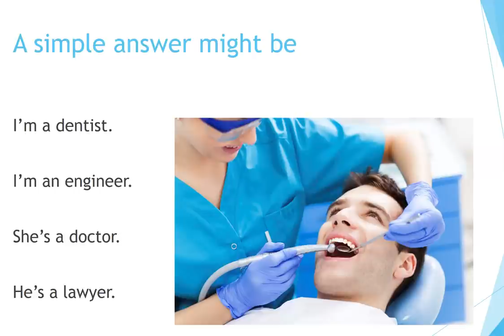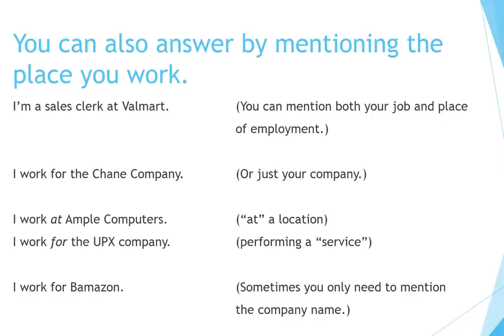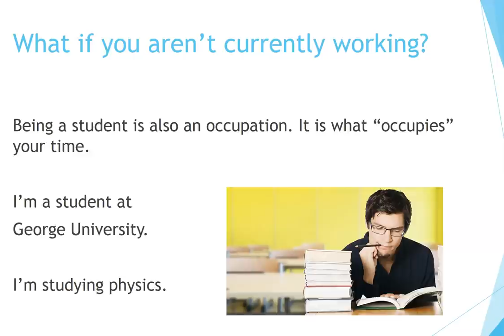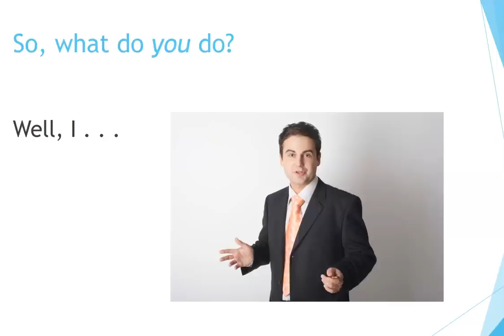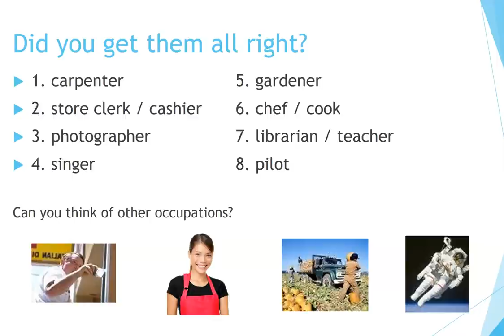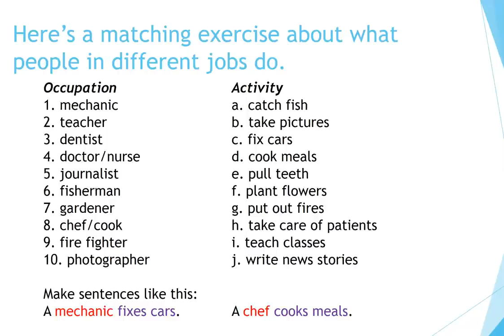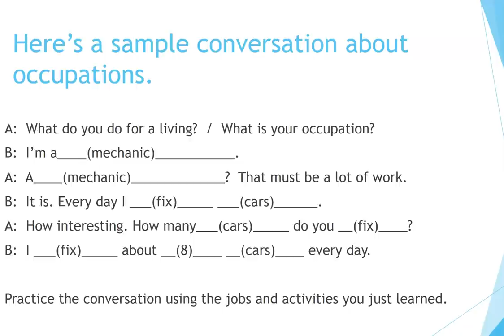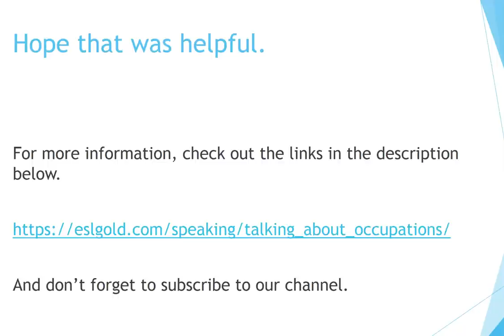How to Learn English: Talking about Occupations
Now you can learn English quickly by yourself at home for free step by step!  This video tells how to talk about jobs and occupations in English.  It is for teachers and beginning students of English as a Second Language.  It offers vocabulary, phrases for conversation, grammar, and practice with sentences.  It can be used in regular classes or by teachers, tutors, and their students.  Please refer to the following pages for more information.

The Free English 101 Beginning Topics course consists of ten videos, each containing words, audio, grammar, pictures, and practice for easy learning. The videos can be used for self-study or as part of a class.  Ideal for teacher and students of English as a second language.  Check them out!  See the list of topics below: